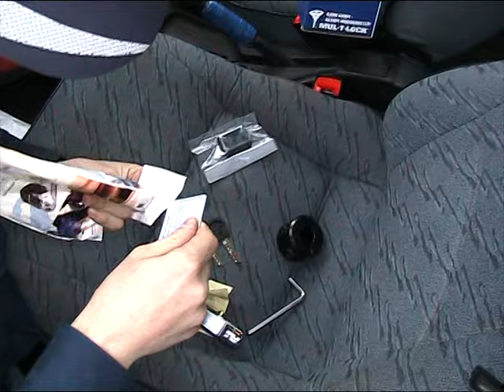противоугонный замок рулевого вала.Mpg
mul-t-lock csl противоугонный замок на рулевой вал